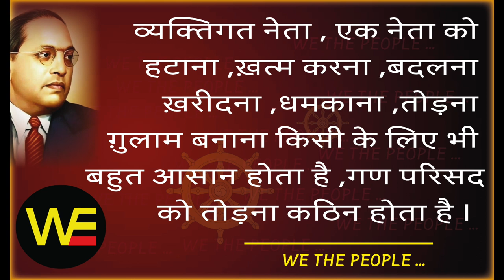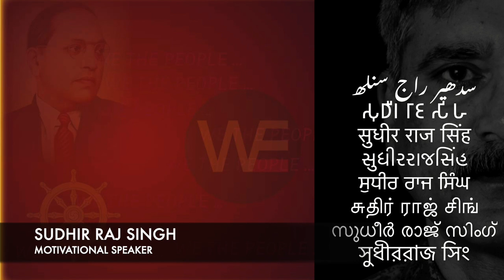WE THE PEOPLE 11 हम भारत के लोग 11/जन्म जात नेता किस के मुँह से पैदा हुआ?? / /Sudhir Raj Singh/Pali